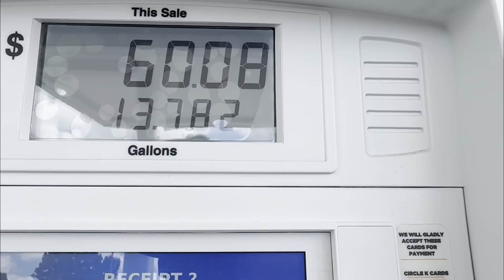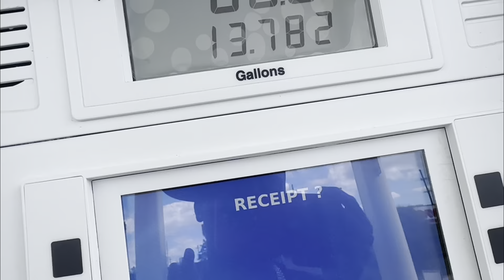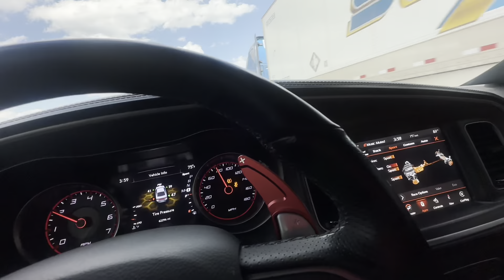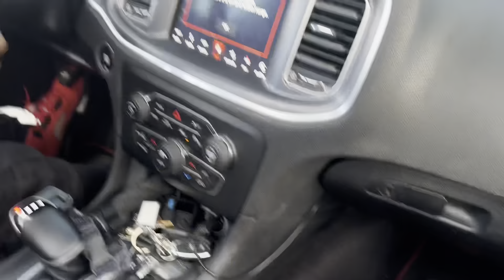NORTH CAROLINA LEGAL PIT (PART2🃏)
@LittleDrifts HOSTED A LEGAL PIT IN NORTH CAROLINA AT PIEDMONT DRAGWAY... AND THIS HOW IT WENT DOWN😳